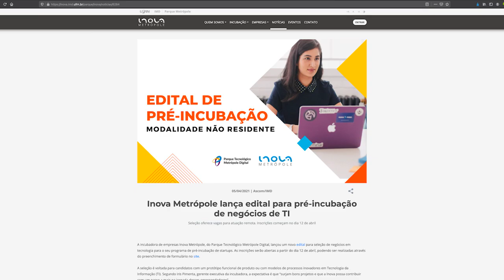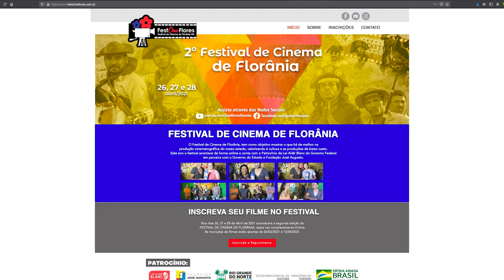JORNAL DA AL - 12 04 21